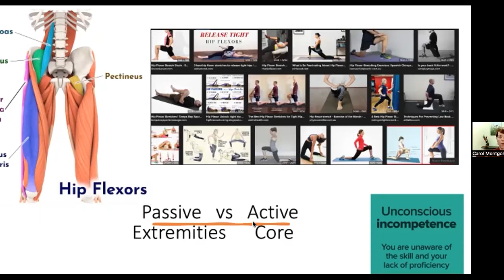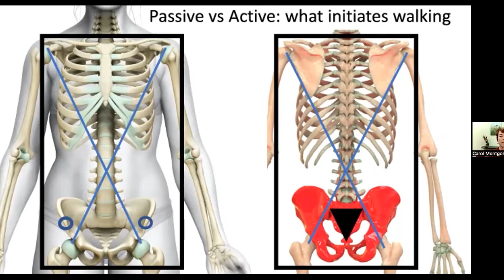Carol Montgomery | Hiking: Discovering Your Expansive Connection to ‘the Force’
Session Description:
As in the Star Wars Trilogy, all living things create an energy field or 'force.' It surrounds us, penetrates us, and binds us and the 'galaxy' together. Many cultures and researchers recognize hiking as more than beautiful landscapes or exercise; hiking improves one's health and well-being on a much larger scale. Yet, how is our well-being impacted when we must constantly look down, watching the ground beneath our feet, fearful of tripping over tree roots or slipping on loose rocks. What happens to those fantastic health benefits as we navigate uneven ground? Have you ever experienced chronic fatigue of the hips and legs during long hikes? How confident are you ascending and descending various grades or inclines? This session addresses these issues, giving you strategies and movement experiences that positively impact your body so that you can enjoy the enormous health benefits of hiking (or climbing up and down stairs with more ease and less muscle fatigue). May the Force Be with You!

Please enjoy this Awareness Through Movement® video: Carol Montgomery | Hiking: Discovering Your Expansive Connection to ‘the Force’